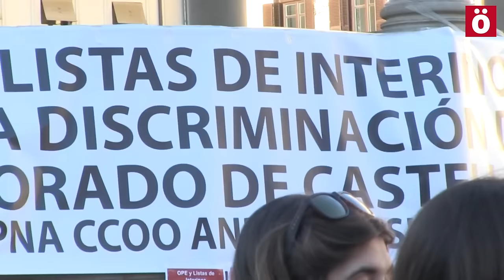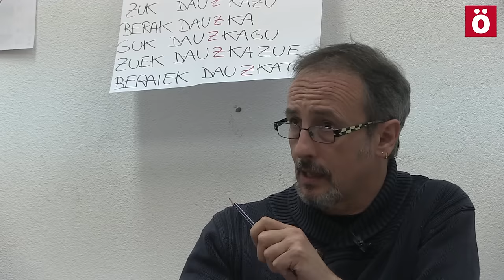Arturo Goldaracena, alcalde de Tafalla: "Aprender euskara es un compromiso conmigo mismo"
En AHOTSA seguimos tomando la temperatura del cambio en Navarra. En esta ocasión nos hemos ido a Tafalla a hablar con su alcalde, Arturo Goldaracena (EH Bildu), que nos recibe en el euskaltegi de la localidad, de donde es alumno.

Dice que aprender euskara era una asignatura pendiente, “un compromiso que adquirí consigo mismo: si me dedico a Tafalla a jornada completa tengo que ponerme a aprender euskara”.

En la entrevista hablamos de política local, del cambio que también se abre paso desde los ayuntamientos, y también abordamos los malos resultados de EH Bildu y Cambio-Aldaketa en las últimas elecciones generales, las campañas de presión la derecha…